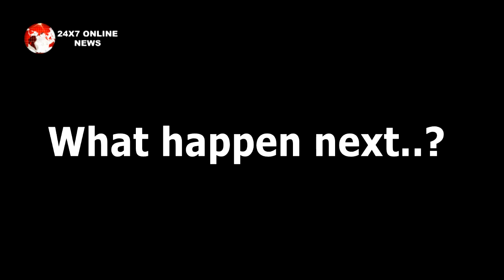KUNDALI BHAGYA || OMG!! PREETA करेगी PRITHVI को घर से बाहर